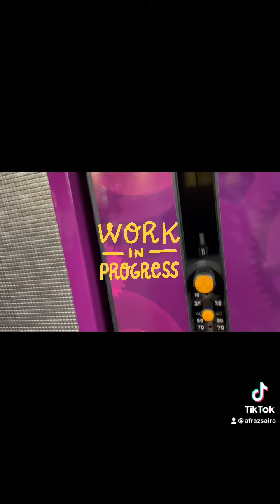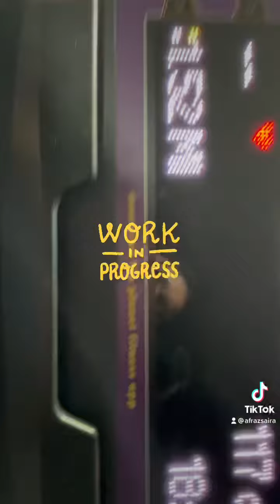My workout this week day 1 by Saira Ali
Eating regularly and exercise my motto